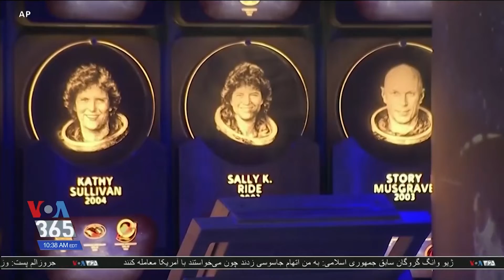اقیانوس‌شناس و فضانورد ناسا در ماموریتی بی‌سابقه به عمیق‌ترین نقطه زمین رفت